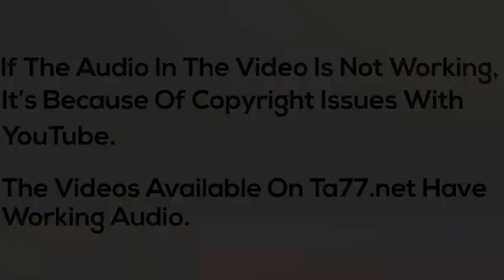Rhet - Pt 1: Straight Bob at Barber Shop (TA77.net Mini)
Description:
A first for us. A Young cute African American/Hispanic model has her thick, curly hair cut into a bone straight bob. Our female barber uses clippers to give it that more than sharp line with a tightly cut nape. Video includes shampoo and styling. Really cute model!

Details:
Year: 2011
Hair Color: Brunette
Cut Style: Bob
Dye: No
Format: mp4
Runtime: 128 minutes